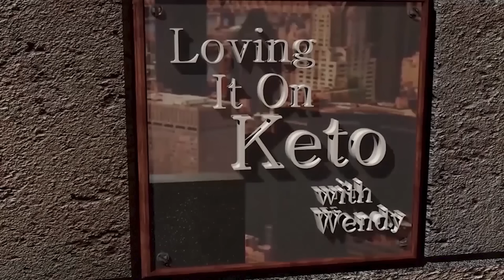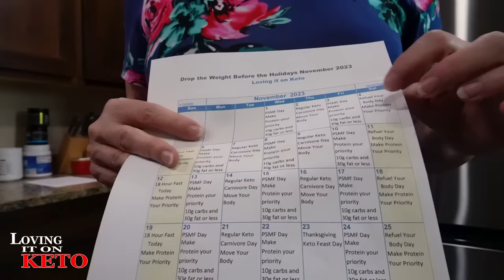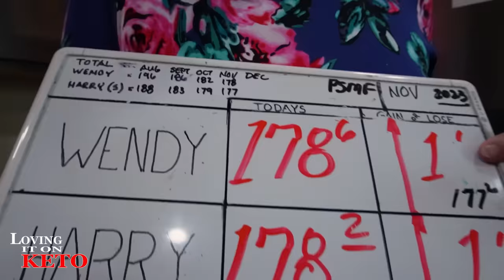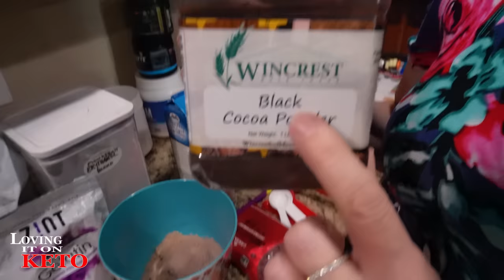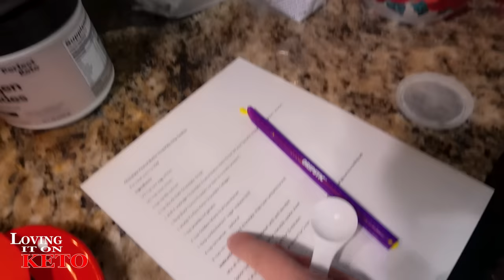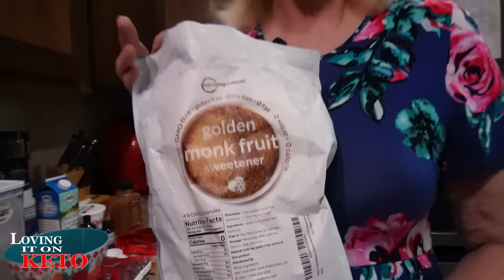AMAZING KETO CHOCOLATE PEANUT BUTTER CHOCOLATE CHIP COOKIES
1360 AMAZING KETO CHOCOLATE PEANUT BUTTER CHOCOLATE CHIP COOKIES

OUR CODE IS  = LovingItOnKeto
👉Hahstag : vevor vevor griddle
YVETTE SPORTSWEAR INFORMATION.
Wendy20 =  use this one for  20% for orders over $79
Wendy25 =  use this one for  25% for orders over $169

UTK Far INFRARED NATURAL JADE and TOURMALINE Heating Pad
(GO TO LINK BELOW THEN TO THE BOTTOM OF THE PAGE TO SEE THIS ITEM)
2024 HACK YOUR HEALTH expo in Austin Texas 2024
PLUCK SEASONINGS
GREMBERRY FARMS
LOVING IT ON KETO AMAZON STORE